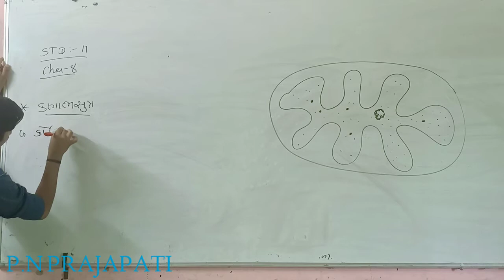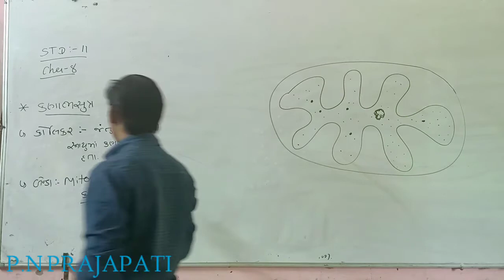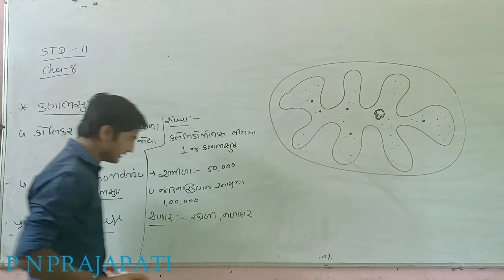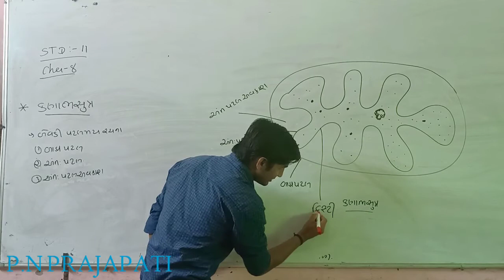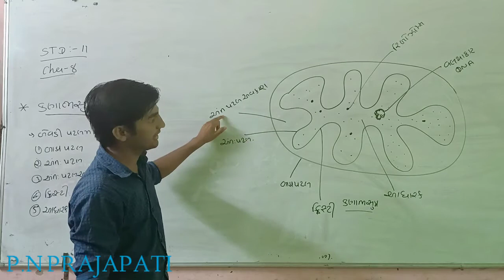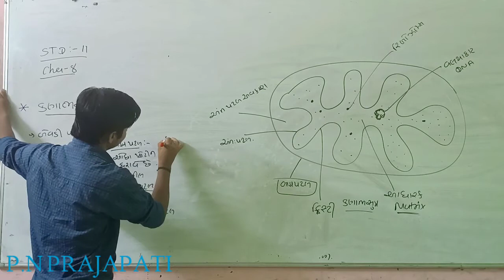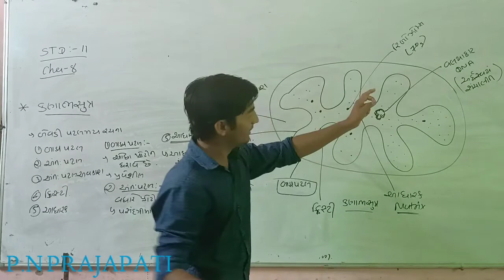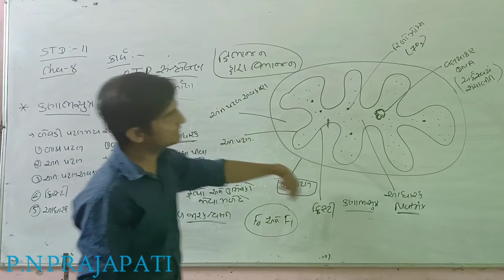11th SCIENCE BIOLOGY CHAPTER-8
કણાભસુત્ર    mitochondria